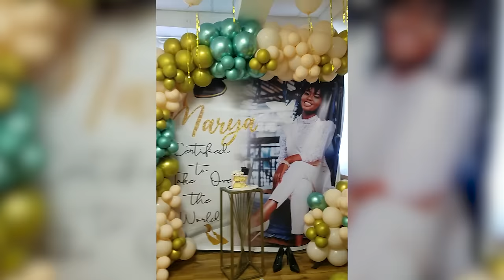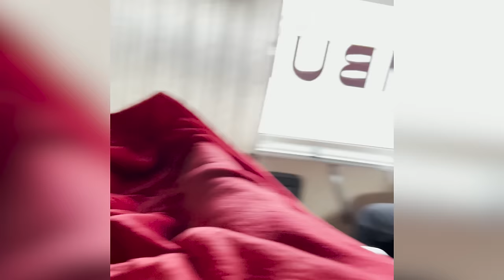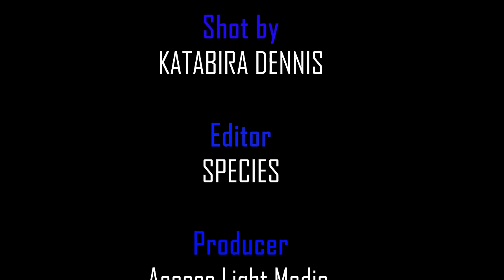WALKING AFTER 5 MONTHS OF PARALYSIS - MARYA OKOTH || EMOTIONAL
2022 has not been easy for me and my family but with God's grace, we made it through. Thank you so much to everyone who put me in prayers during that period. May God bless you!

I also want to welcome you to my YouTube channel, we are going to have a good time as a Family.